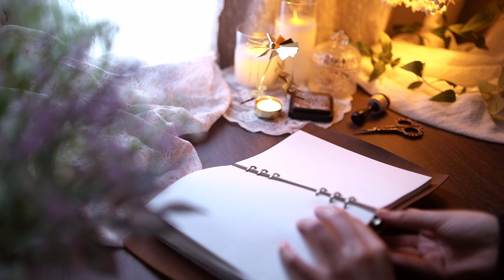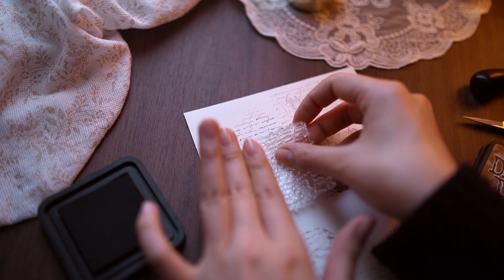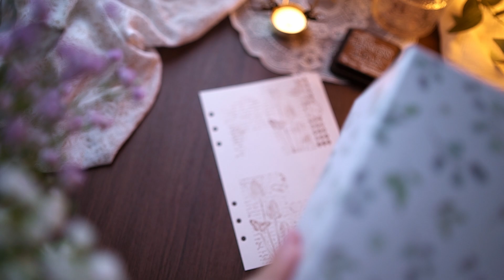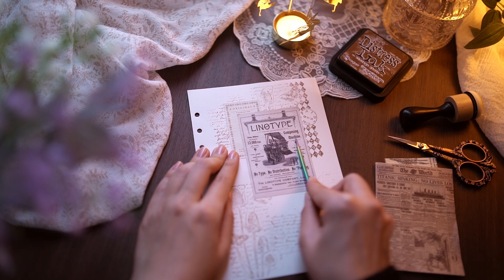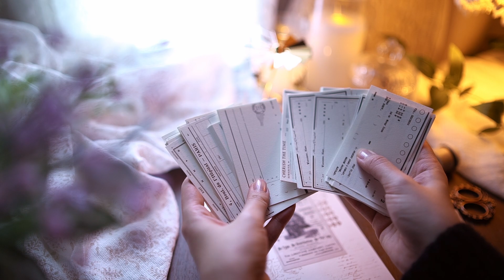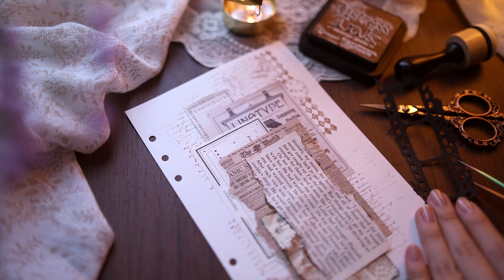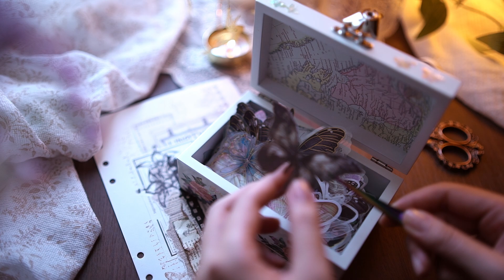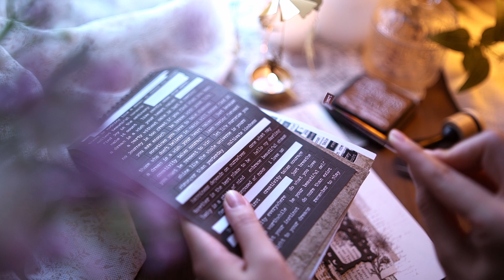[ASMR]🖤빈티지 다이어리 꾸미기🦋|😴for deep sleep😪| Journaling | Scrapbooking | 다꾸 ASMR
안녕하세요✨️
오늘은 그동안 만들기만 해두고
정작 사용하지 않았던 필름 다이컷과 함께
빈티지 다이어리 꾸미기를 해보았습니다!

오늘 밤도 이 영상을 보고 계실,
여러분들의 밤이 평온하길 바랍니다!🫰

우리 내일 또 만나요!❤️‍🔥❤️‍🔥❤️‍🔥

*무분별한 반말, 불쾌감을 주는 댓글은 무통보 삭제합니다.